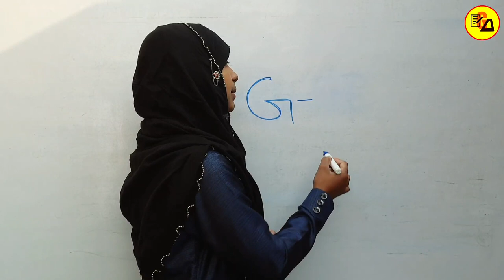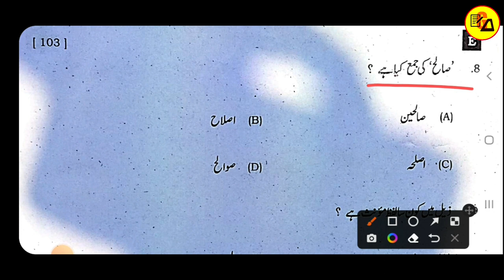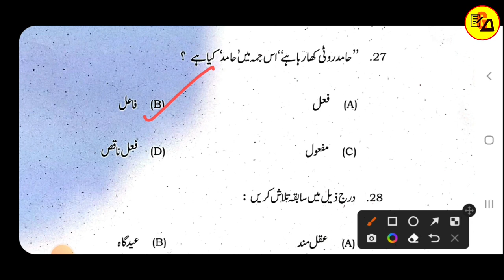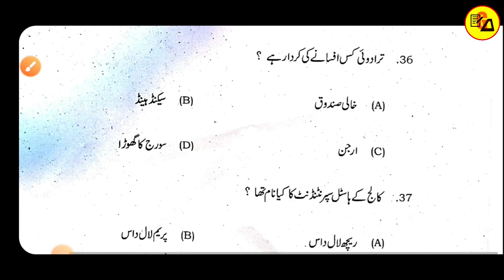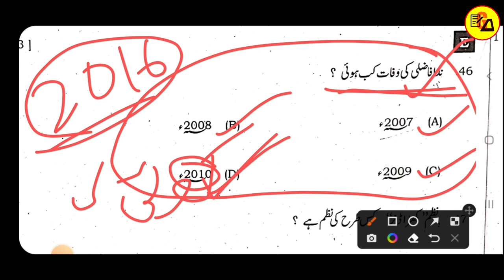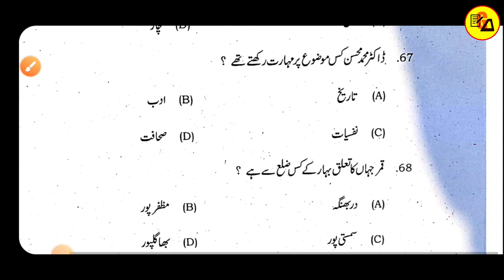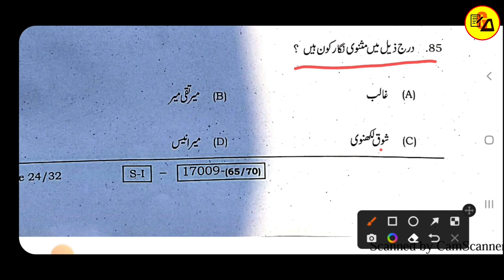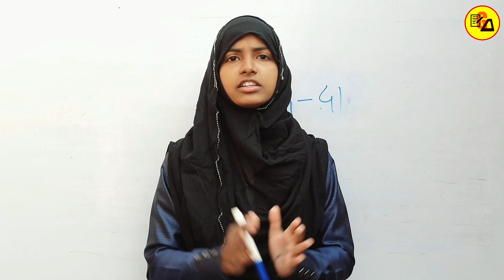Class 10 Urdu(उर्दू)Answer Key 2022|Class 10 First Sitting Urdu Answer Key By Muskaan Ma'am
Best Wishes :-
इस वीडियो में कक्षा 10वीं के उर्दू से प्रथम पाली में हुए सभी ऑब्जेक्टिव प्रश्नों का उत्तर कुंजी (Answer Key) को तैयार कर वीडियो बनाया गया है जो आपके आने वाले परीक्षा फल के लिए बहुत ही ज्यादा महत्वपूर्ण साबित होने वाला है इसलिए इस वीडियो को अपने दोस्तों तक पहुंचाने की कोशिश करें ताकि सभी विद्यार्थी इसका फायदा उठा सकें l